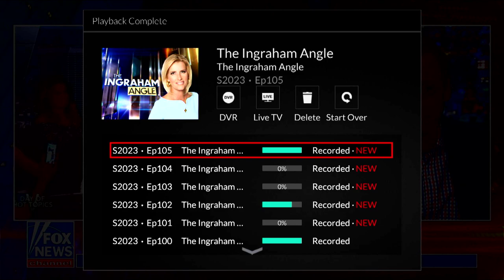Gutfeld left over jokes News for Peoples Free Press